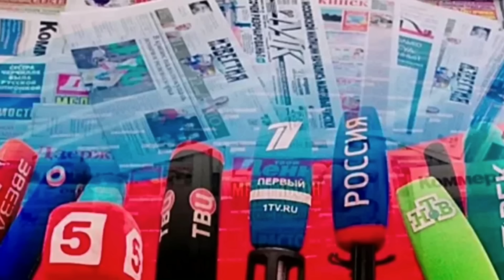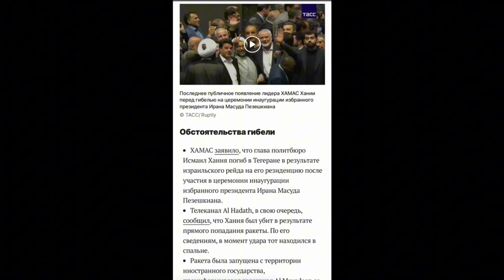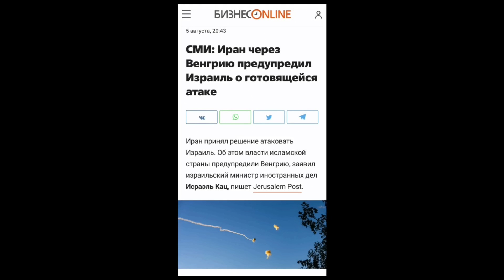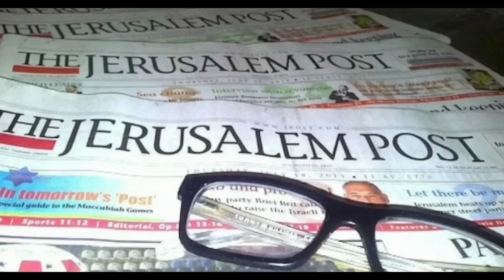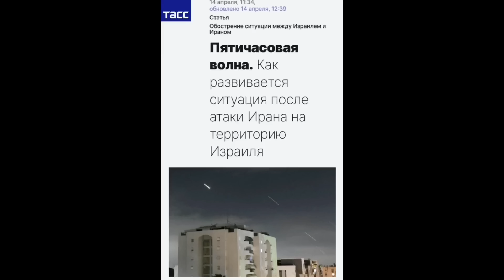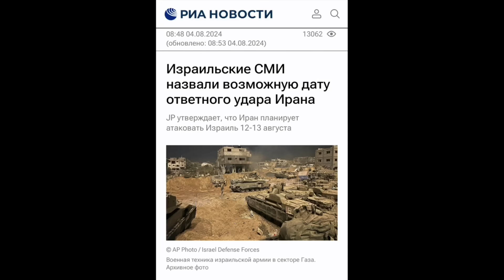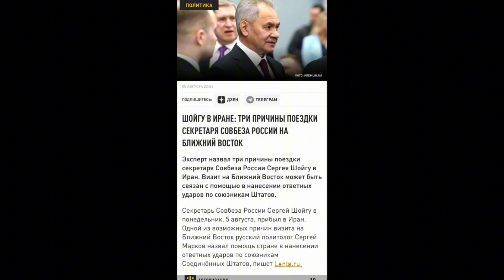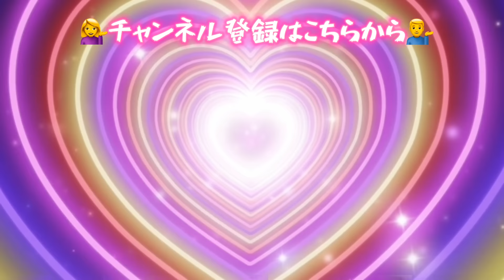【Russia News】8/7 時事ネタ水曜版です🫡‼️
時事ネタ水曜版をお届け致します！

🔶及川幸久さんとコラボ企画【BRICS最新情報】8/9（金） 19:00～

【ライト級】＝コメントに優先的に対応致します！
【ヘビー級】＝月に1～2回動画をお届けします（時事ネタ、生活版等）
🔶ロシアで日本食を購入するなら⇩（ロシア限定）🔶
🔻お知らせ🔻
ロシアビジネスなどのご相談やその他ロシアに関する全てのサポートを行います！